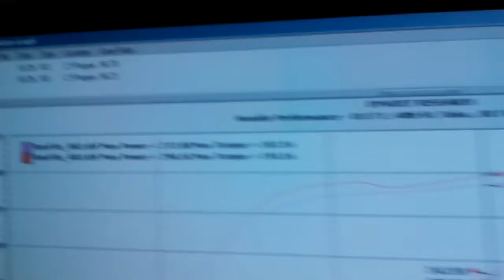B18 Turbo EG Hatch Dyno - part 2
This is my friends eg hatch on the dyno. I'm gonna upload 2 videos of it but these are just the beginning stages of his tune. He has to go make some adjustments and re tune again.  the motor is semi-built

hoping to make more after a bit more work on the car. Trying for 300-325 between 12lbs to 15lbs of boost.

I'll post up videos for the second dyno run.